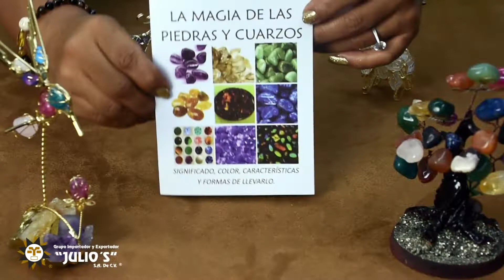Tutorial: Collar de Cuarzo y piedra Ágata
Bienvenidos a nuestro tutorial de esta semana.
En el video de hoy, haremos un hermoso collar de cuarzos y ágatas para atraer energía positiva y armonizar el espíritu.
Compra tu material en nuestro sitio en linea o con nuestros asesores telefónicos.